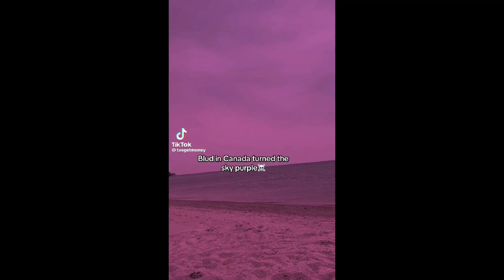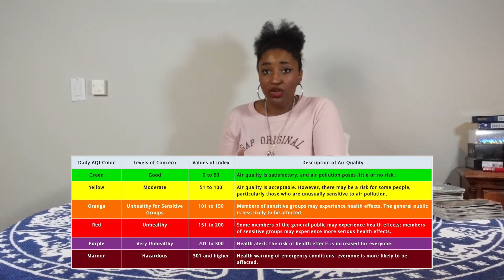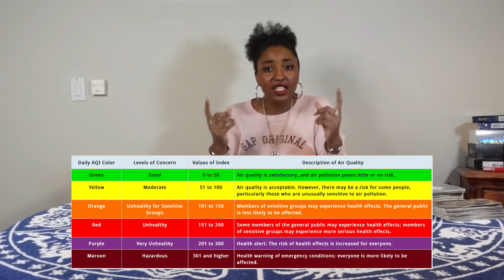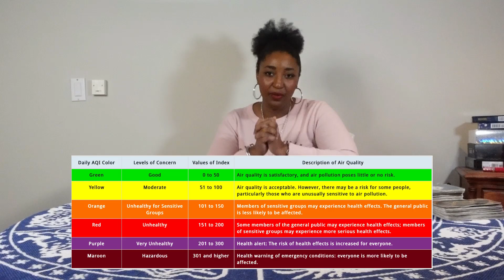Baby Crone Experiences Air Quality Alerts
Today ...